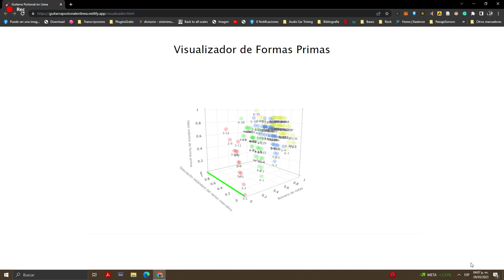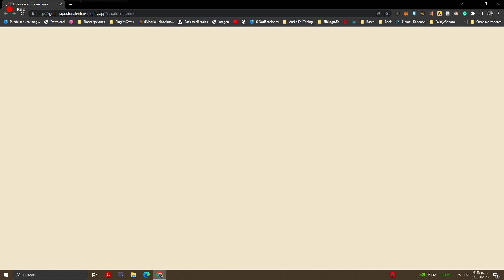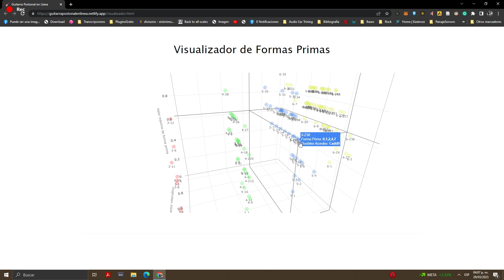Visualizador de Formas Primas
Muestra el funcionamiento del aplicativo dedicado a la visualización de formas primas de Guitarra Postonal en Línea.